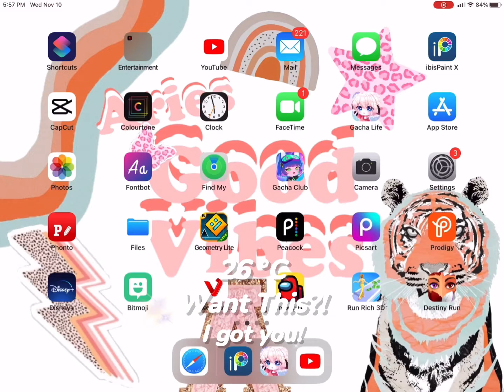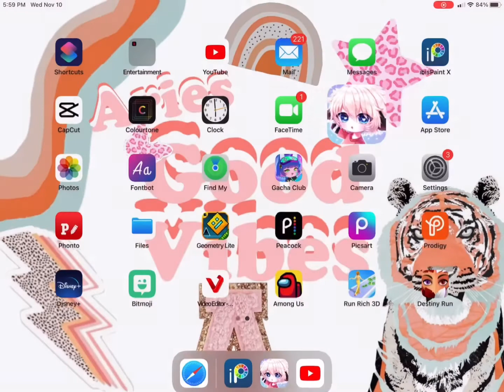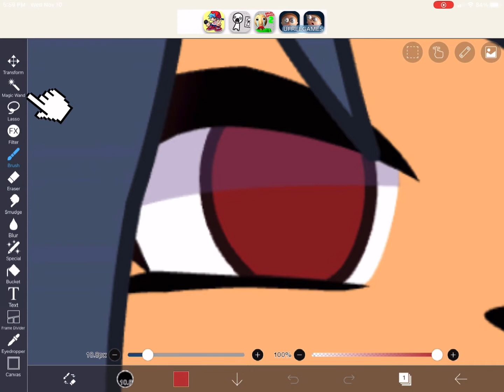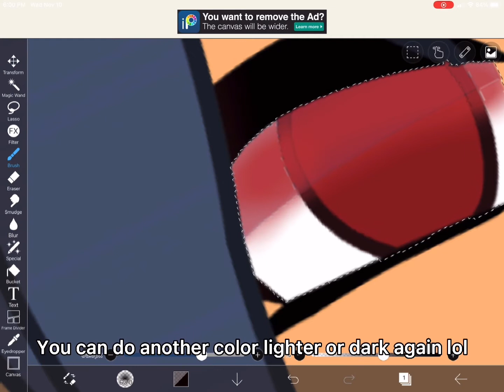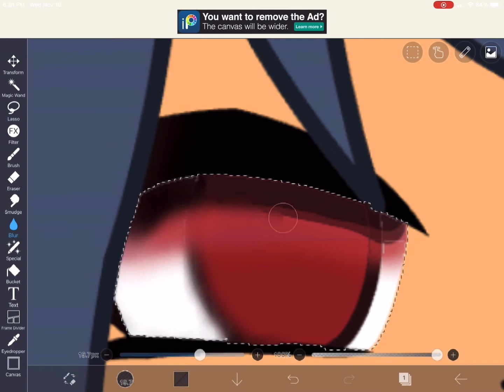How to shade gacha life Eyes || I bis Paint X